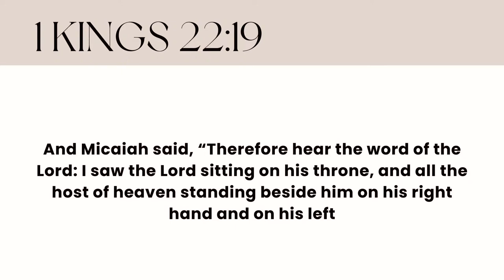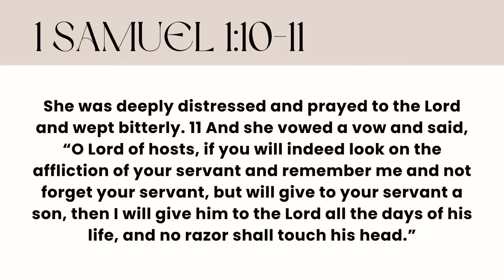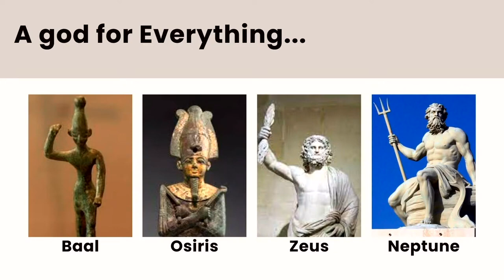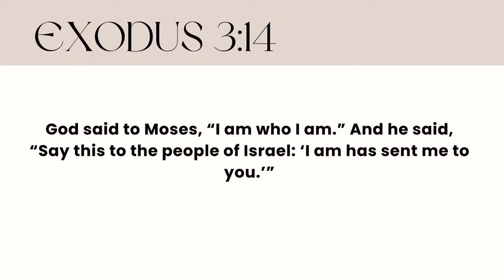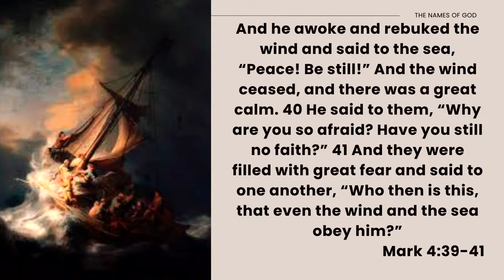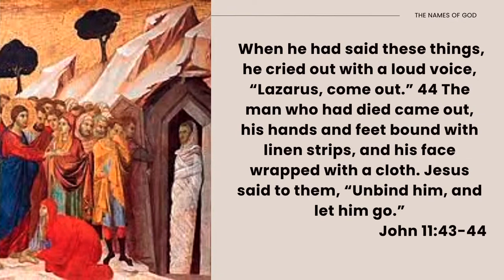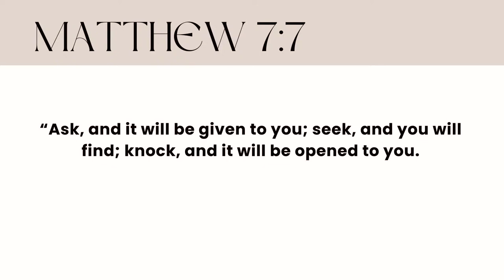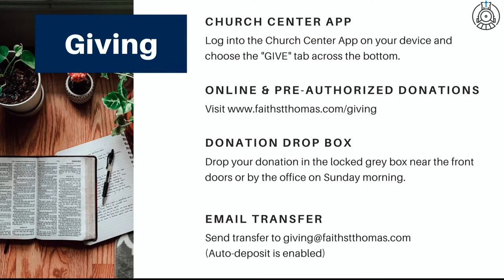Names of God - Jehovah Saboath (The Lord of Hosts)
Welcome to Faith Church...online! We're so glad you decided to spend some of your morning with us.

If you're new to Faith we want you to know you're welcomed and we're especially happy you're here. If you want to know more about Faith Church please surf over to our website, faithstthomas.com, where you can meet some of our staff, learn about the different ways we're looking to be "a people on mission with Good News".

If you're a regular attender of Faith you can use the website to give or submit prayer requests and we continue to encourage everyone to download the Church Centre App from the App Store and Google Play.

Now, grab a cup of coffee, sit down with your family, chat with others from the church and we hope you enjoy this online gathering!

Speaker: Jeremy Best